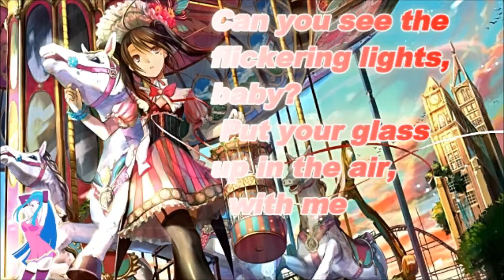Nightcore - Wicked Wonderland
I hope you enjoy this cool new video.

Song:"Wicked Wonderland"
MARTIN TUNGEVAAG LYRICS

I've been thinking bout wrong
 I've been thinking bout right
 I just wanna thrive, I don't wanna fight

 Can you see the flickering lights, baby?
 Put your glass up in the air, with me
 Hollar hollar, let them hear us, loudly
 Our top is off, let's show them off proudly

 Wicked, wicked Wonderland
 It's like crossing the Rio Grande
 You gotta have the cash in store
 To reappear on our front door

 Is this a fairytale? I see a hacienda
 No hablo English, but you're on my agenda
 Where are all my friends are

 Wicked wicked Wonderland
 Wicked wicked Wonderland
 Wicked wicked
 Wicked wicked
 Wicked wicked Wonderland